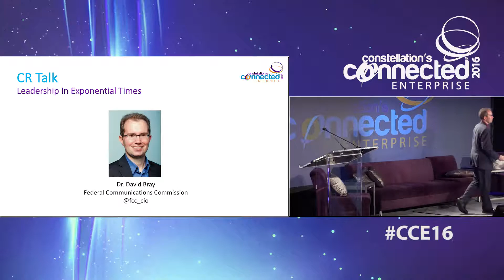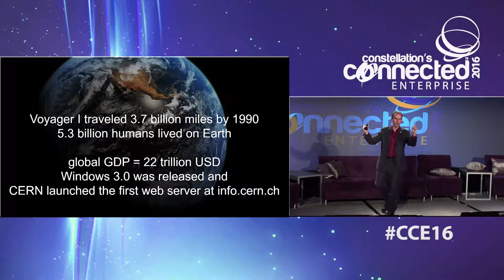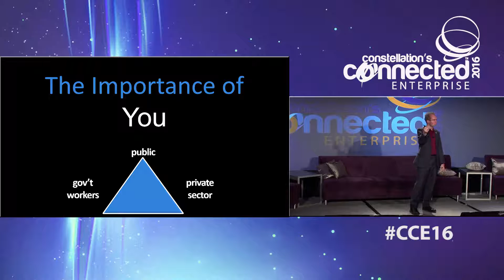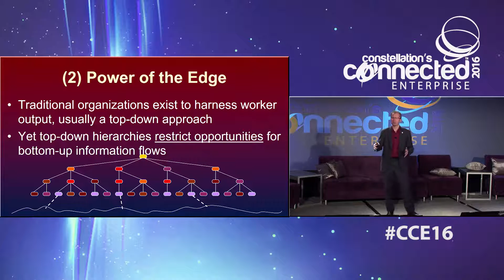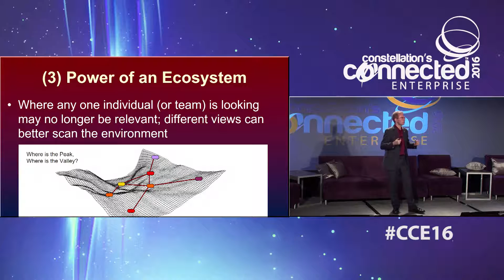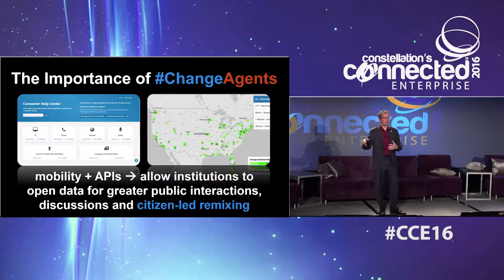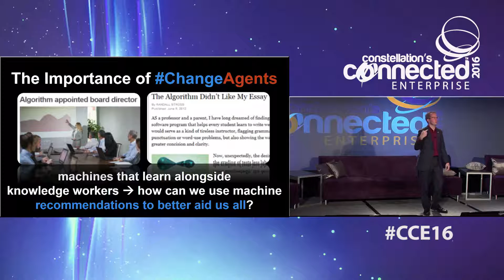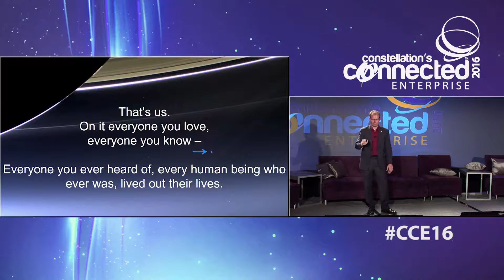Dr. David A. Bray - Leadership in Exponential Times at CCE16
Dr. David A. Bray - Leadership in Exponential Times at CCE16. The Importance of ChangeAgents in Exponential Times.